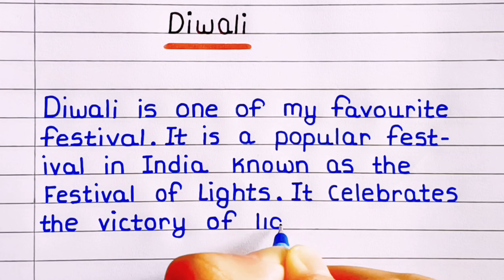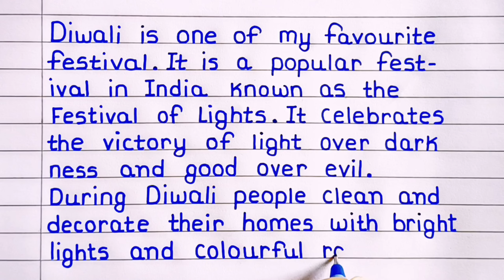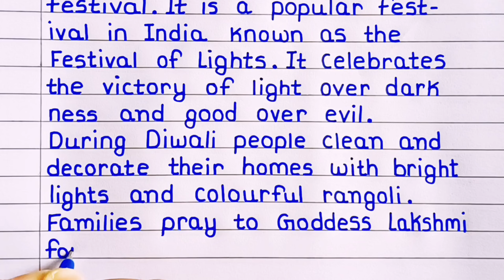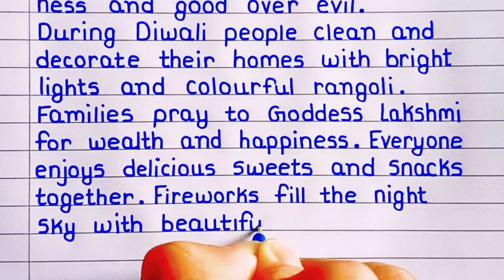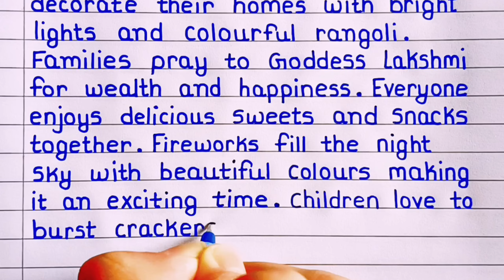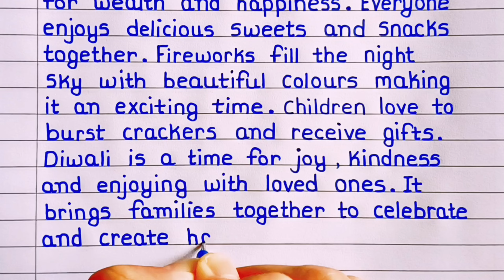Essay on Diwali || Essay on Diwali in English || My Favourite Festival Diwali Essay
Hello Everyone 😊, My dear friends today in this video I have shared an Essay on Diwali Festival. Diwali is one of the major and popular festival of India. It is my favourite festival too. If you are interested in learning about diwali the his video is for you. Thank You🤗💖💖❣️❣️💞💞.

Short essay on diwali
Short essay on diwali in english
Write essay on diwali
Diwali essay